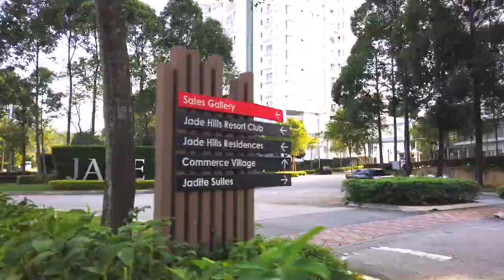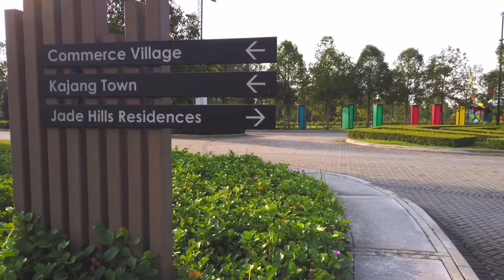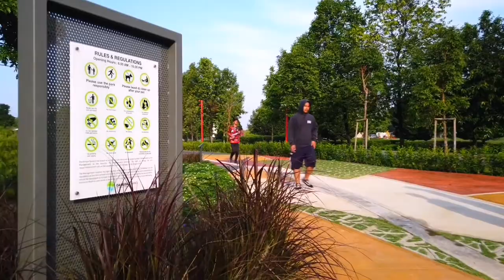JADE HILLS Kajang-Origami Park (Free Footage)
Drone footage PERCUMA!

Mahu menggunakan mana-mana bahagian dari rakaman video drone kami?
Tak masalah..

Guna semula dibenarkan.
Peribadi atau Komersil.

PERCUMA!!
Ikut jer syarat & peraturan mudah yang digariskan oleh lesen.

Kena Bayar ke?
Tak... Footage kami PERCUMA!
Peribadi atau Komersil 👍
Tapi kalau kawan2 rasa nak sumbang, support, sebagai saguhati, sangat kami alu-alukan!

Sokongan kawan2 dapat membantu kami meneruskan projek Footage Percuma akan datang.

TERIMA KASIH.